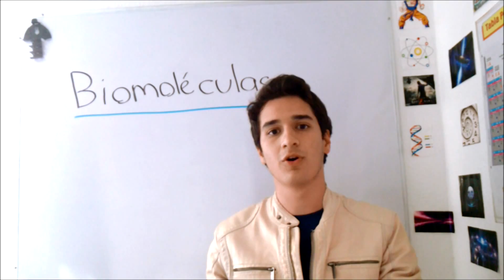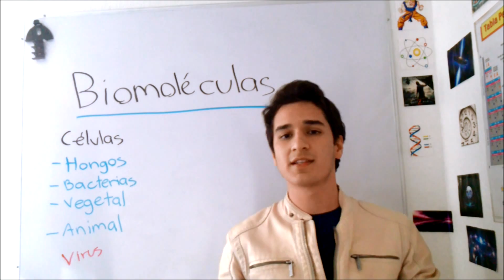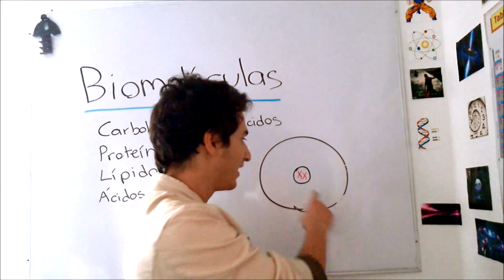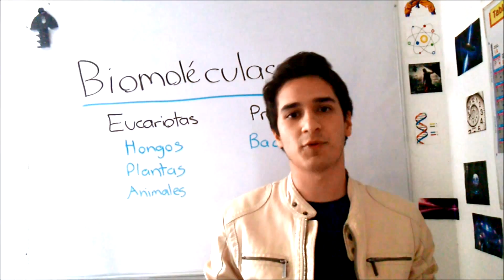La Célula: Biomoléculas EN 3 MINUTOS!!!!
Verás una introducción rápida a la biología y después las biomoléculas, disfrútalo!!!
OJO:
Biomoléculas: Carbohidratos (glúcidos), lípidos, proteínas y ácidos nucléicos
Bioelementos: C, H ,O, N, S, P .